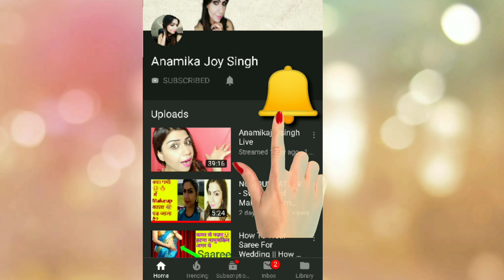आइब्रो को घना करने का घरेलू नुस्खा || How to Make EYEBROW Thick & Long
Hey

EASY method for making eyebrows thick & long
PRODUCT MENTION
Vaseline & Figro olive oil